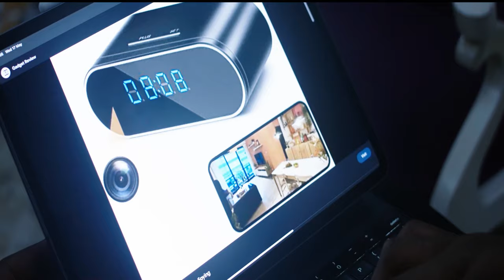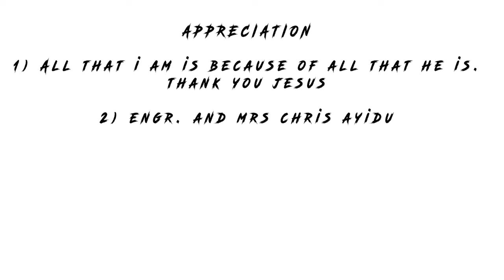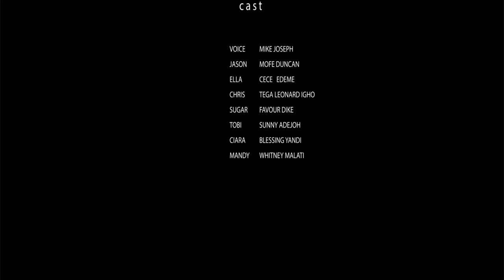When You Are Close To God In Prayers, Powers Of Dark Coven Can Not Intimidate You - A Nigerian Movie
Mofe Ducan brought in a girl when his wife was not home, they had fun and then he woke up to her corpse. What really happened?